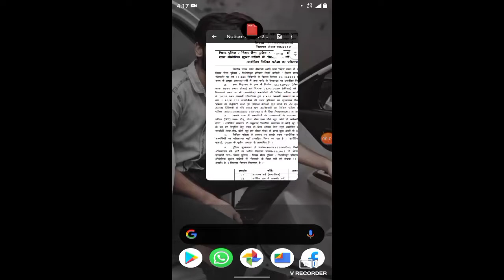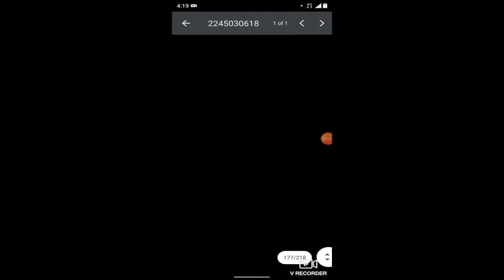बिहार पुलिस 2020 रिजल्ट जारी | Bihar police result 2020, cut off mark 2020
bihar police constable result2020

बिहार पुलिस 2020 रिजल्ट का pdf  से प्राप्त कर सकते हैं